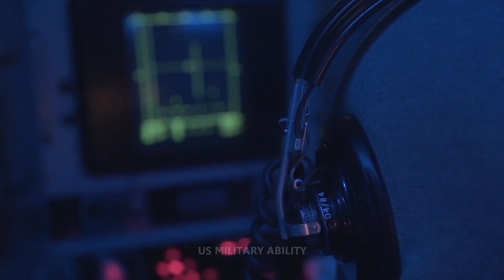Israel's Tiny Navy Can Take on Anyone Thanks to Nuclear Weapons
Israel’s navy is the smallest branch of the Israel Defense Forces. However, the need to protect Israel’s recently established gas rigs in the Mediterranean against missile and terrorist attacks presents the Israeli navy with a profound challenge.

In addition, the Israeli submarine fleet is of tremendous strategic importance particularly regarding a possible Iranian military nuclear program. Thus, Israel’s navy plays a vital role for Jerusalem’s security.

Almost 10,000 men and women serve in Israel’s navy under the command of Maj. Gen. Eli Sharvit. Traditionally, coastal security is one of the naval forces’ primary tasks. This includes protecting Israeli waters from enemy infiltration and preventing the smuggling of weapons.

The navy operates in two separate seas  the Mediterranean with major bases in Haifa and Ashdod and the Gulf of Aqaba with a base in Eilat. The fastest connection by far between both theaters is the Suez Canal. Since the peace accord between Israel and Egypt in 1979, it has been technically possible for Israeli military ships to pass through the canal. However, it is politically a very delicate situation.